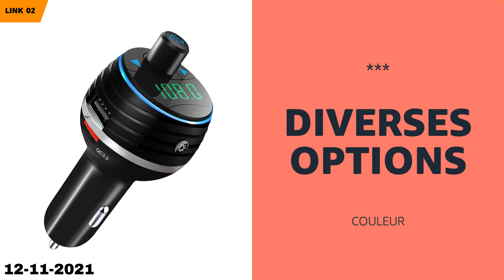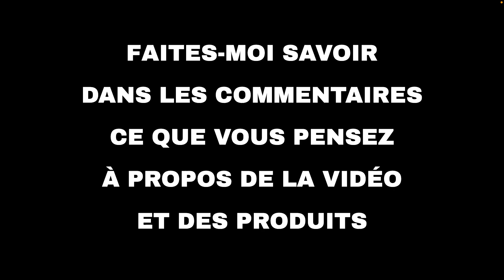Les 10 meilleures offres "Technologie d'Amazon" aujourd'hui (12-11-2021)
⚠️ ATTENTION!
1. Si vous regardez cette vidéo trop tard, les promotions peuvent avoir expiré et les produits retirés : activez les notifications et soyez rapide.
2. Soutenez mon travail : Utilisez les liens ci-dessous et je pourrais recevoir une petite commission.
3. "Aujourd'hui" signifie le 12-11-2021. Vous n'êtes pas le bon jour?

🛍 PRODUITS ET LIENS
🔗 01 - Cadre Photo numérique WiFi, écran Tacti...
🔗 02 - Transmetteur FM pour Voiture Bluetooth ...
🔗 03 - Enceinte Bluetooth Portable, 30W Haut P...
🔗 04 - Enceinte Haut-parleur Bluetooth Portabl...
🔗 05 - Batterie Externe USB C Power Bank 26800...
🔗 06 - Grefay Support Téléphone Vélo, Support ...
🔗 07 - Stabilisateur Gimbal, Stabilisateur Sma...
🔗 08 - VICTIV 183cm Trépied Caméra en Alliage ...
🔗 09 - Telephone Portable Incassable, DOOGEE S...
🔗 10 - ANSUNG Montre Connectée Homme,Montre In...